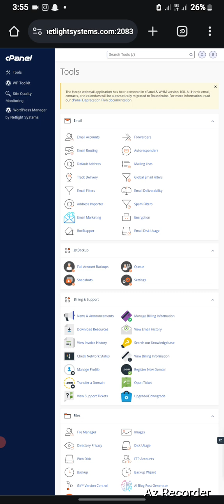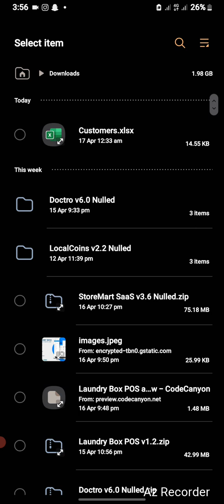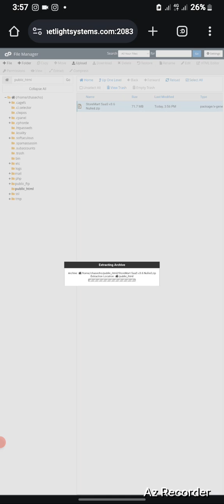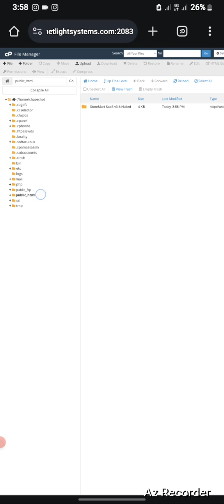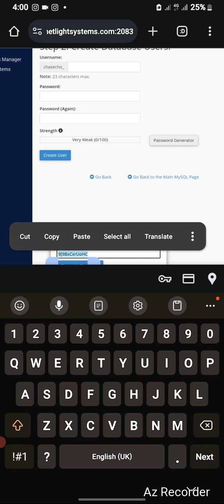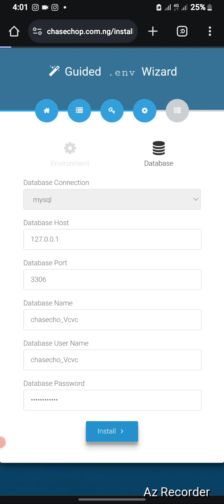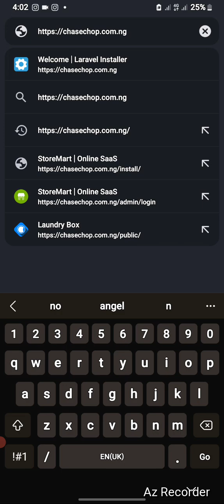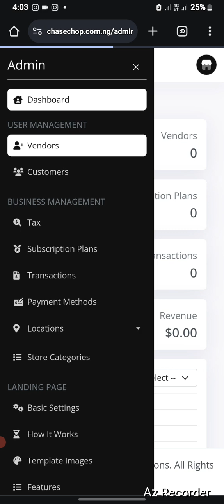How to install StoreMart SaaS v3.6 latest version | 2024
This  video here will teach you how to run the installation and make sure you watch this video to the end.